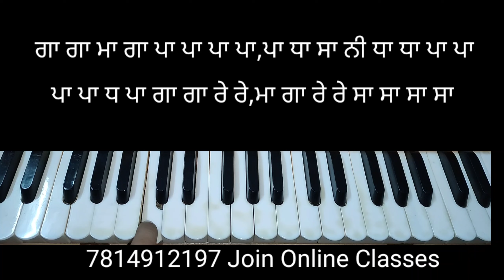learn charan sharan gur ek painda jaye chal on harmonium,easy shabad kirtan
learn easy Shabad kirtan on harmonium,easy shabad,learn kirtan female scale | shabad gurbani | shabad kirtan | easy shabad on harmonium for beginners | learn shabad kirtan on harmonium ¦ taal kehrwa